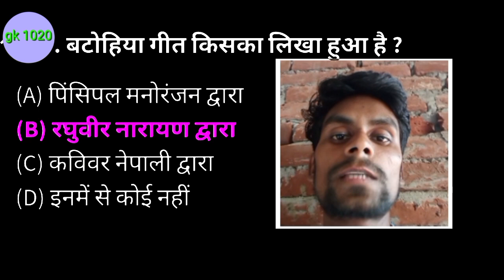batohiya geet kiska likha hua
बटोहिया गीत किसका लिखा हुआ